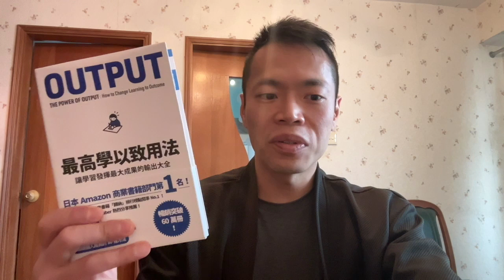TikTok上爆火但抖音沒人提的輸入力，產出力。如何增加我們的工作效率？